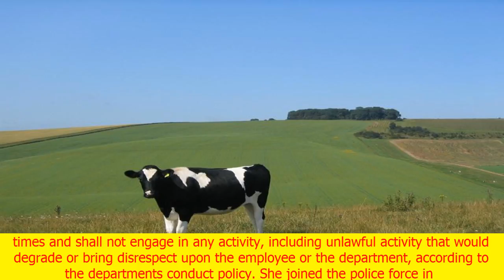Houston police officer is suspended after she's charged with dui | CNN lastest news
Houston police officer is suspended after she's charged with dui